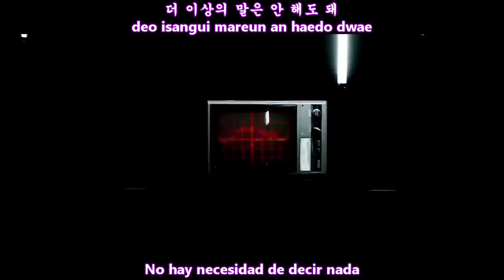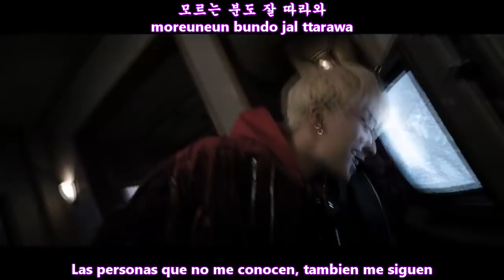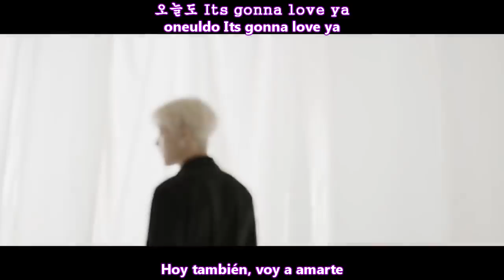HUTA (LEE MINHYUK) - YA MV [Sub Español + Hangul + Rom] HD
이민혁 (Huta) – Ya Lyrics Hutazone
Genre : Rap / Hip-hop
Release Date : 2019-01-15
Language : Korean